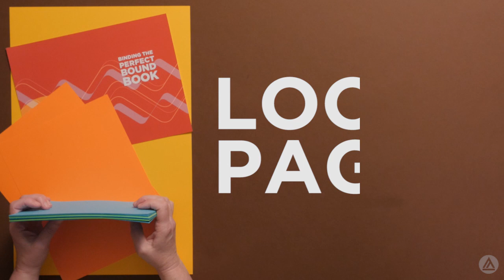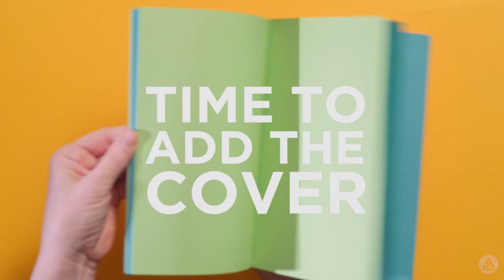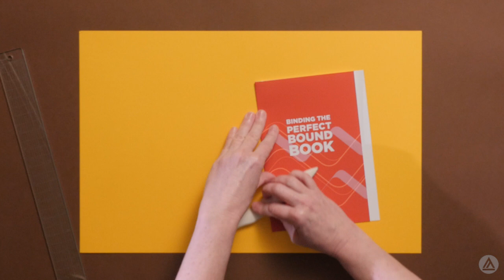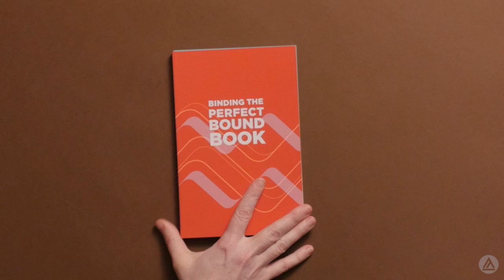Perfect Book Binding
How-to perfectly make the perfect-bound book showcasing your perfectly designed content.